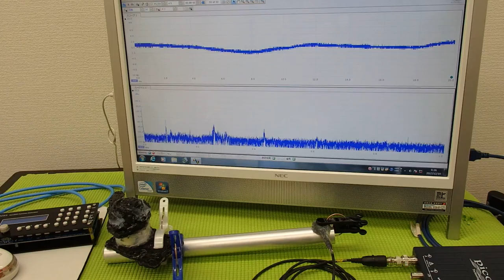超音波プローブによる金属部品の表面改質 ultrasonic-labo